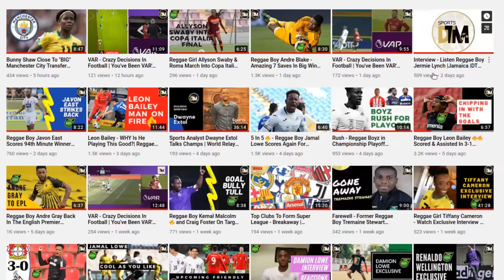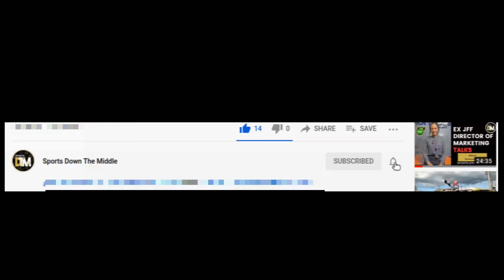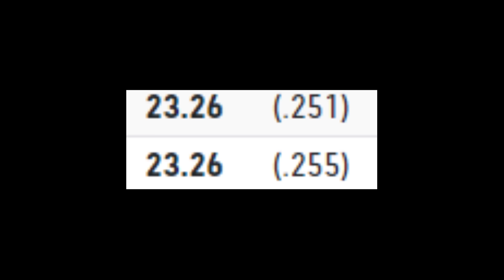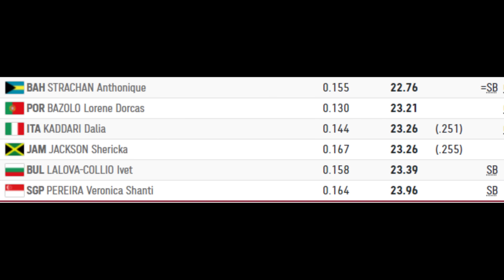Shericka Jackson Out Of The Women's 200 M | Tokyo Olympics 2020 | DTM